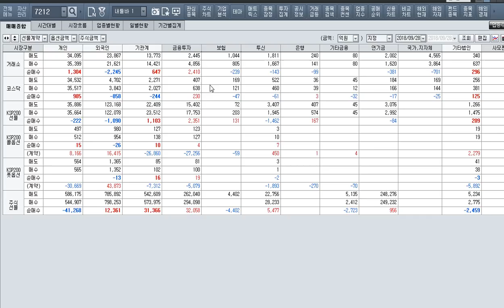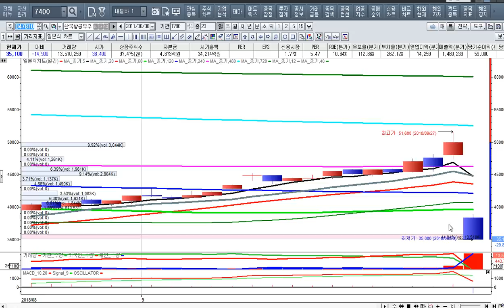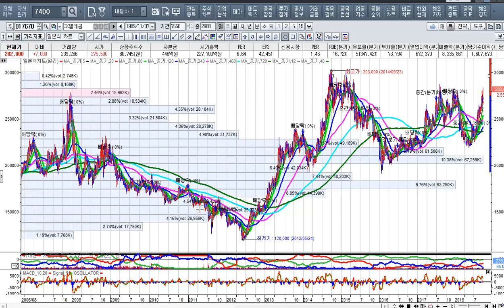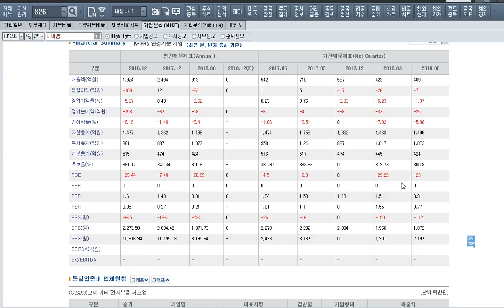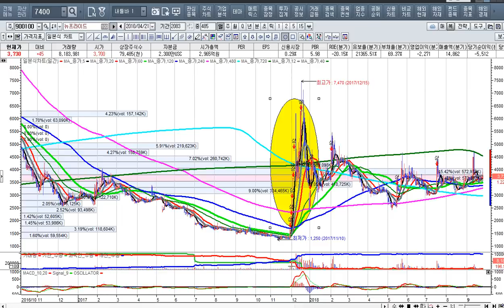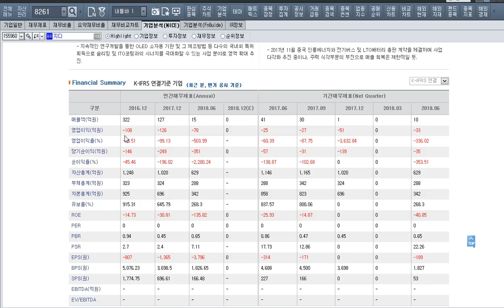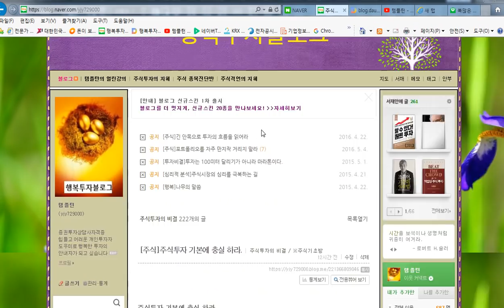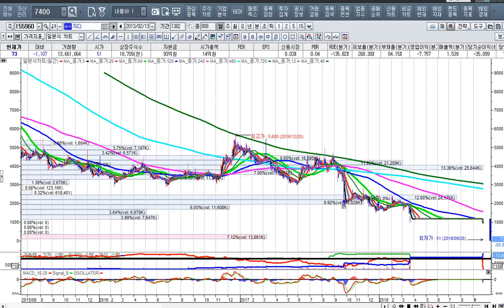[주식투자]주도 업종의 대장주에 집중하라 [2018년9월28일]